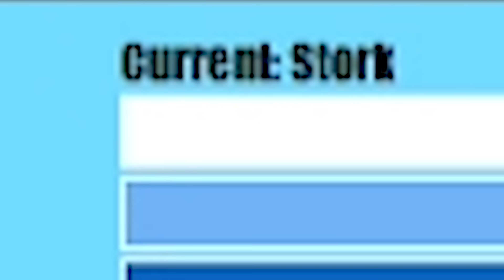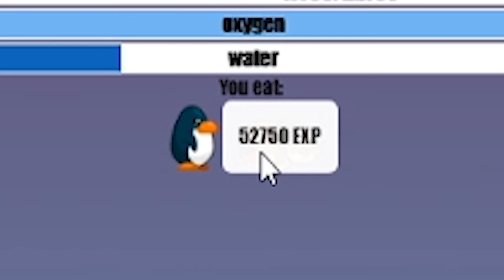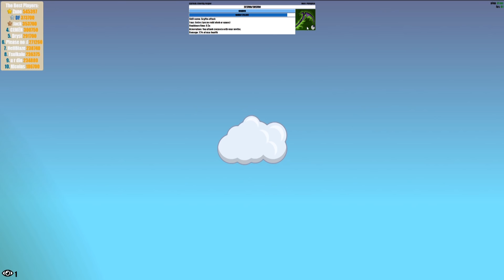When You Evolve 44 TIMES Into The Ultimate Creature in FlyOrDie.io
Turns out if you kill enough creatures you become the Grim Reaper since you're so good at the job. Starting as the basic fly we quickly work our way through all 44 levels to become the most powerful creature on the map. Of course I use the opportunity to mess with people as much as possible. Some creatures like the Pterodactyl are very strong, while others like the Swamp Monster are hard to make progress with. In the end all are a lot of fun to play with. FlyOrDie.io gameplay with my commentary as always!

FlyOrDie.io - flyordie.io

2xNVIDIA - GeForce RTX 2080 Ti 11 GB Founders Edition Video Card (2-Way SLI)